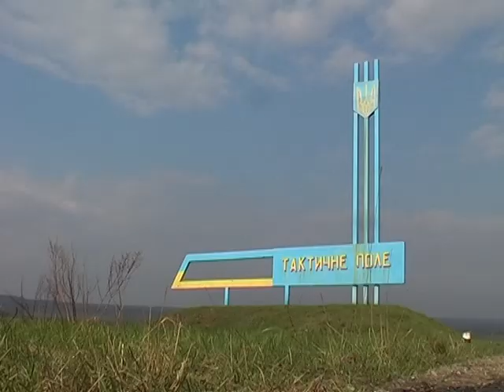Дії дестанта у тилу противнка - навчання 80-го полку